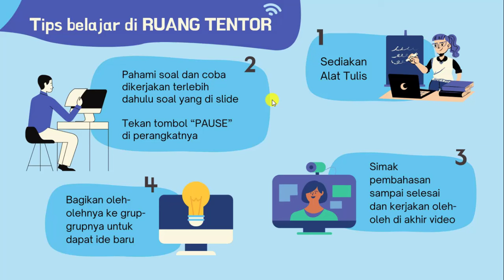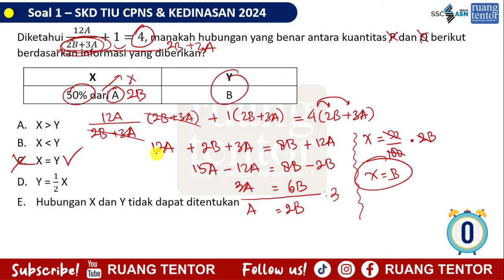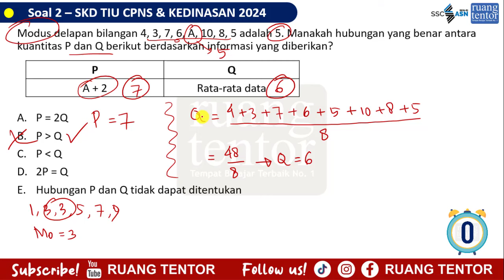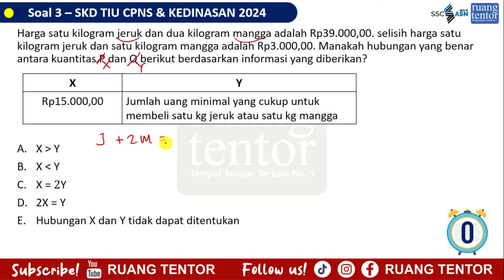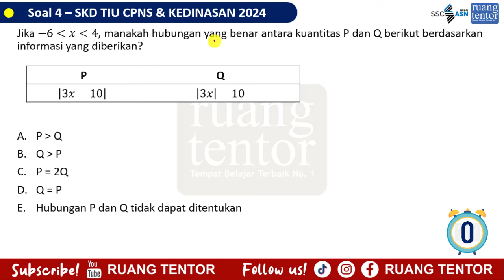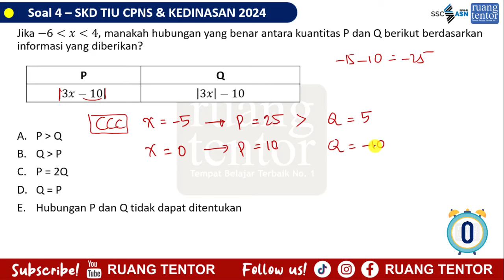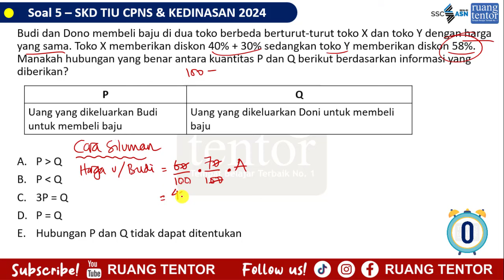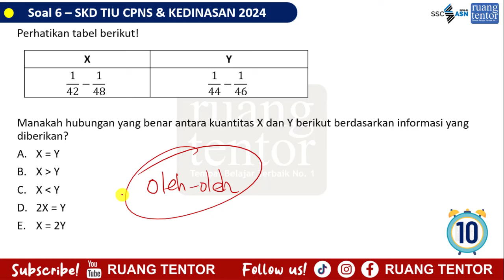[part 4] TIU CPNS PERBANDINGAN KUANTITATIF & SKD KEDINASAN 2024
Kumpulan Playlist Pembahasan Soal TIU CPNS 2024 Super Lengkap, klik link berikut ini:

Haloo teman-teman, semangat pagi.
Dalam video ini, kami bahas soal-soal Kemampuan Numerik sebagai persiapan menghadapi Tes Kedinasan dan SKD CPNS 2024. Soal-soal kemampuan Numerik yang kami bahas telah sesuai dengan kisi-kisi Terbaru, yang meliputi tentang Perbandingan Kuantitatif, contohnya hubungan X dan Y atau P dan Q. Pembahasan soal Perbandingan Kuantitatif ini merupakan bentuk soal terbaru di SKD TIU CPNS 2023, dan pada video kali ini akan dibahaskan dengan detail dan lengkap.